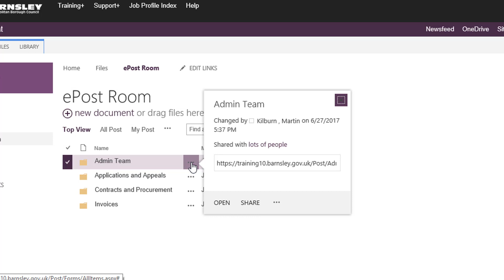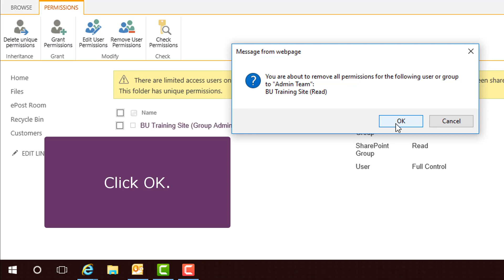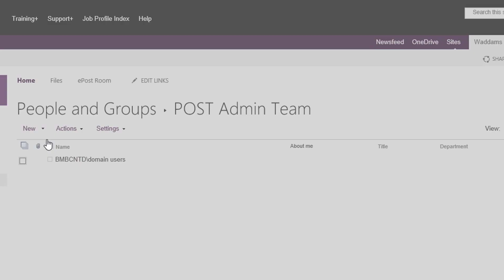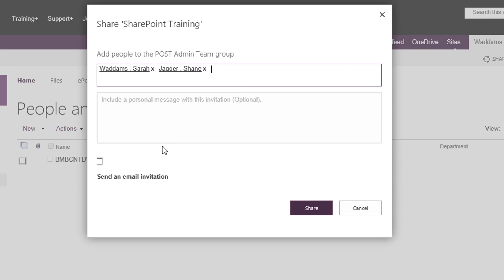How to assign users to scan pots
How to assign staff to the e-post room scan pots on a SharePoint site.